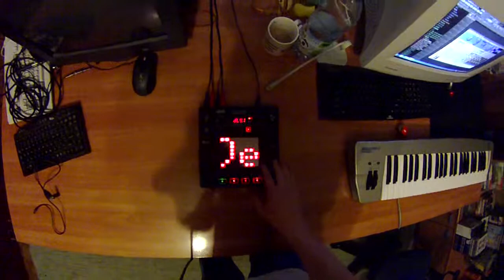Korg KP3 - 23913